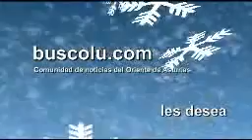Niño Jesús Marinero: Autor J F Cima Muñoz. Voz Niti Colsa.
Su título original, en asturiano, es "Neñu Xesús marineru" o "Neñu Jesús marineru". Fue compuesto por el autor ovetense, afincado en Llastres, José Francisco Cima Muñoz en 1987, inicialmente para los niños y niñas de la catequesis parroquial, que lo presentaron ese mismo año. Está registrado en la SGAE  el 10 abril de 1989 con el nº 02022296.
El primero que lo grabó fue el intérprete asturiano Niti Colsa, que ya había grabado otros temas del mismo autor, en un LP titulado "Villancicos Asturianos" editado por Dial Discos y, luego,  por Diapasón y Diamante. Años más tarde volvería a grabarlo con la discográfica La Cirugüeña. En 2006 lo grabó el gran intérprete asturiano Vicente Díaz, junto a su hija Laura Díaz y acompañado por el músico Pepín Robles, en el LP "Villancicos d'Asturies". Desde entonces todos ellos lo han estado interpretando en sus actuaciones, al igual que el Coro San Roque de Lastres. También lo han versionado musicalmente Álvaro Menéndez o Pilar Mud Pérez, e interpretado numerosas corales y grupos como el Coro de Mujeres de Serantes.En 2010 el autor, en una actuación improvisada, dirigió a los niños de la catequésis para el programma navideño de la TPA.
En 2011, 2012 y 2013 la revista online de música clásica "Camino de Música" lo eligió entre los 10 más bonitos de España. En 2015, la Editorial Santillana, en su sección online para el magisterio "Inevery Crea" Méjico, lo seleccionó con otros 14 para escuchar en las escuelas de México.
El villancico está inspirado en el Belén de la Iglesia, donado por los Hermanos Victorero al pueblo de Lastres. Para ver vídeo original buscar Belén de Lastres.